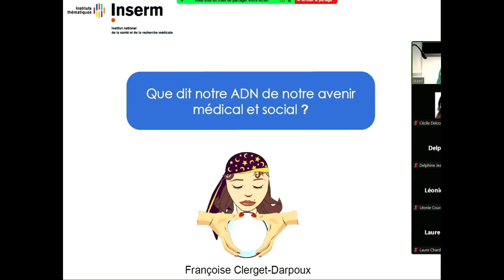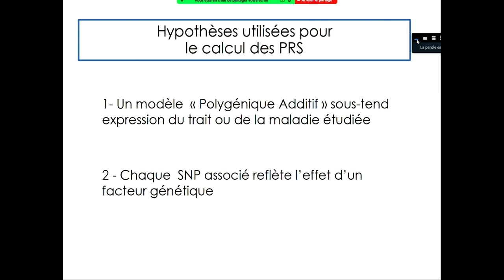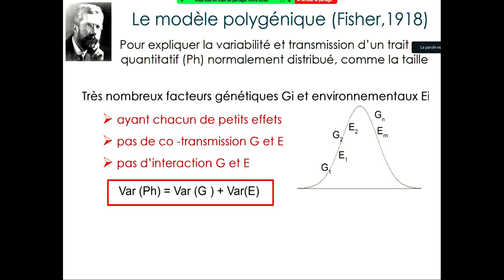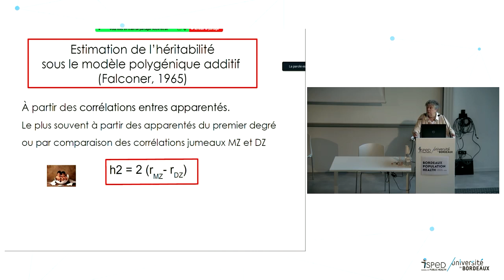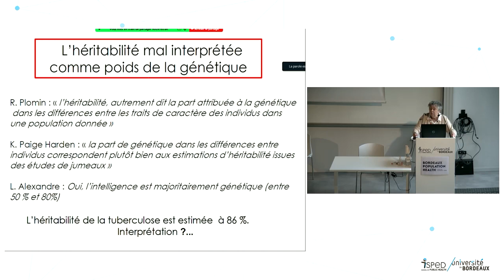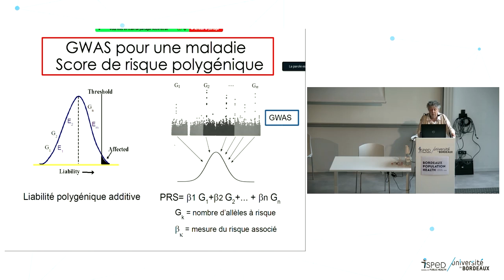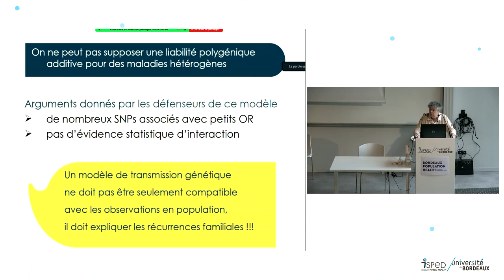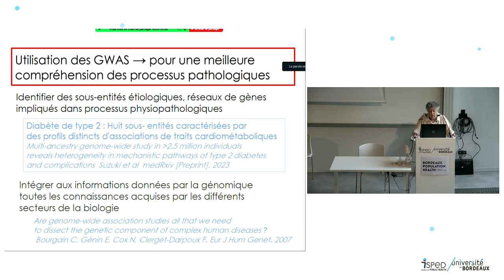Que dit notre ADN de nos capacités intellect. et de notre avenir médical ? Françoise CLERGET-DARPOUX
Titre : Que dit notre ADN de nos capacités intellectuelles et de notre avenir médical ?
Intervenante : Françoise CLERGET-DARPOUX
Directrice de recherches émérite INSERM